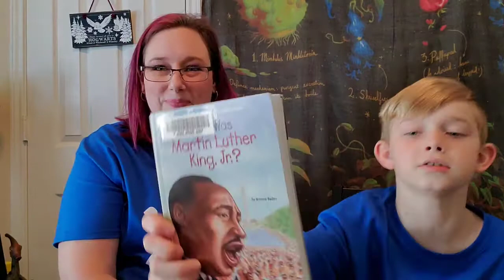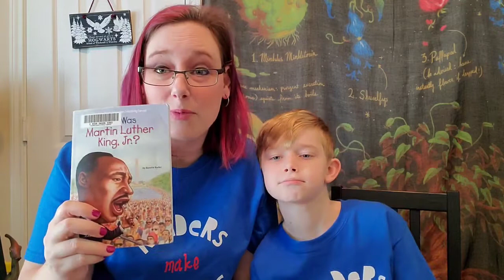Book Chat: Who was MLK Jr. -Spring 2021 -Ep.4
Join Ms. Missy and Zack as they discuss a book about Black History.  Today they explore the life of Martin Luther King Jr. with the book " Who was Martin Luther King Jr.?" by Bonnie Bader.   This book will touch your heart so be prepared for anger, tears, smiles, and overall joy.  Who was MLK?  Read this book and find out.